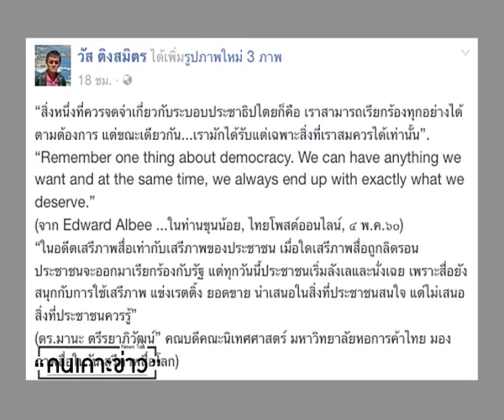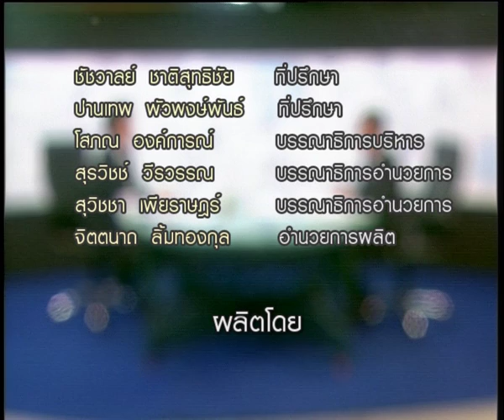คนเคาะข่าว เปิดใจ ประธาน กสม. ทิศทางสิทธิมนุษยชน ในรธน.60 05/05/2017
แขกรับเชิญ วัส ติงสมิตร ประธานกรรมการสิทธิมนุษยชนแห่งชาติ